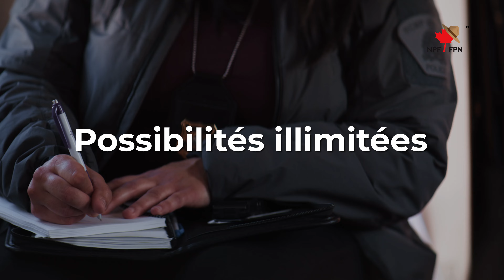Série sur les policiers expérimentés - gend. Benson Ma